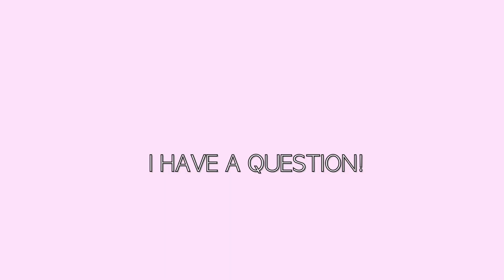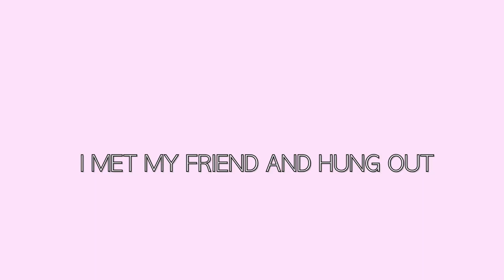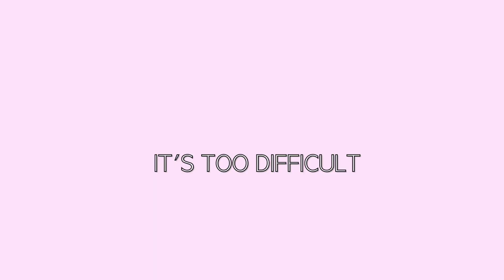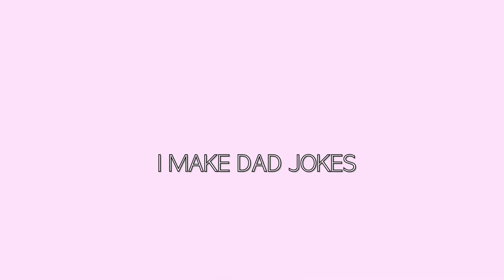KOREAN words that I mix up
hopefully I haven't confused myself even more after making this video!